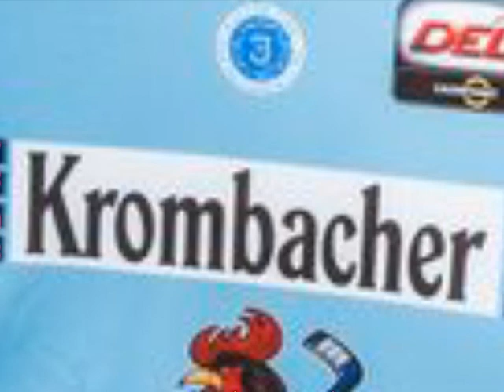Eishockey-Magazin Newsflash 21.07.2013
Aktuelle News vom 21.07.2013 in Kurzform.